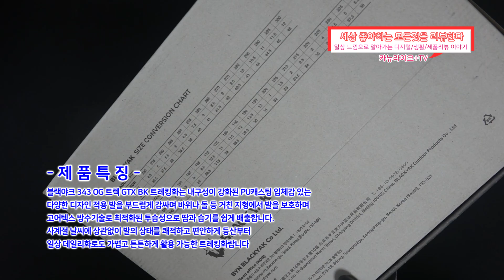블랙야크 설날 선물 343 OG 트렉 GTX (BK) 트레킹화 어때요?! 나이키 에어맥스와 다른 가볍고 데일리성 좋은 튼튼한 등산화 강추 할만한 내구성 강력한 343시리즈!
블랙야크 343 OG 트렉 GTX BK 트레킹
바로 구매링크 참고하세요!!

여러분들에게 제품 구매정보를드리기 위해 링크가 포함되어 있습니다